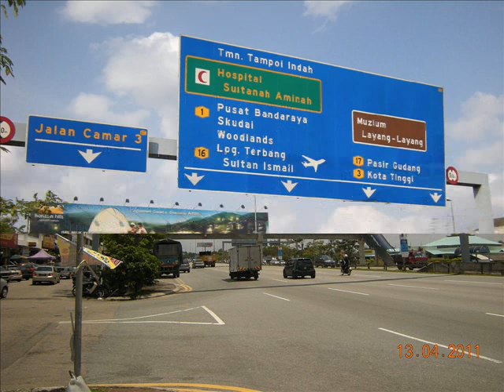Johor Bahru City Landmarks - Taman Perling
Johor Bahru City Landmarks - Taman Perling. Hartanah Johor Property 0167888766 Real Estate Iskandar Malaysia